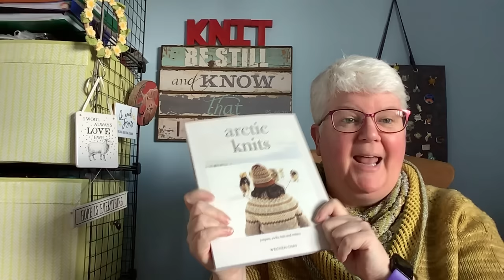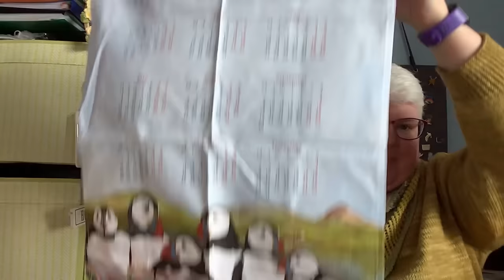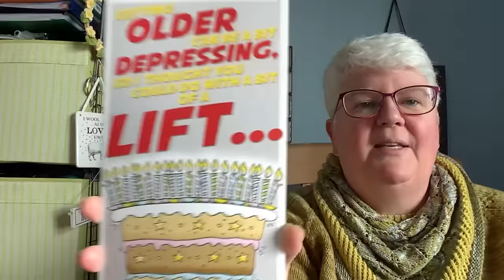It’s a chatty one … birthday treats, yarn haul and travel knitting plans…..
Thanks for joining me for a bit of a different podcast.
Some mentions were
Salvia Sollys Shawl by Twinset & Purl
Soho Square by Jackie Rose
The Richill Shawl by Brenda Brayfield
BLT Shawl by Cheri McEwan
Thegither by Amy Palko
Lady Whistledown Sweater by Twinset & Purl using Gorgeous Yarns

Birdstreet Yarns
Flock
No Frills Knitting in Bedminster